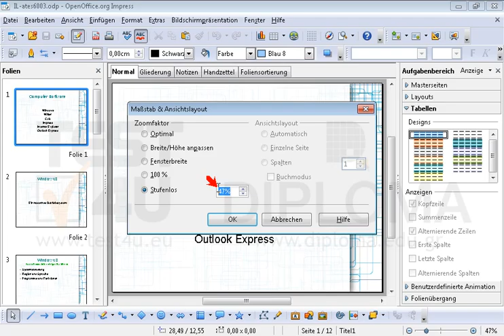Ändern Sie die Vergrößerung der aktuellen Folie auf 40%.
Ändern Sie die Vergrößerung der aktuellen Folie auf 40%. Möchten Sie mehr. Laden Sie das TEST4U demo herunter